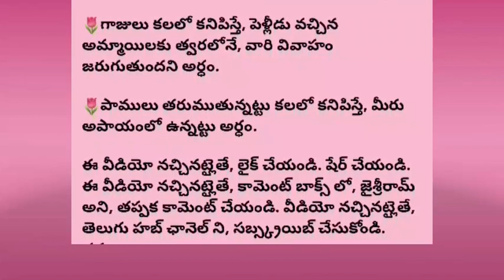కలలు వాటి ఫలితాలు | ధర్మ సందేహాలు-38 | తాళపత్రసత్యాలు | జీవితసత్యాలు